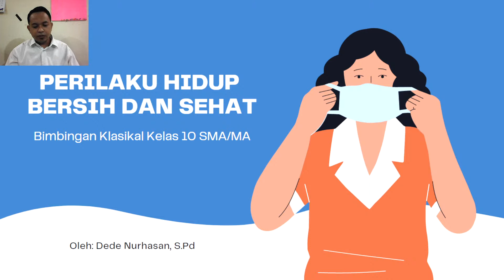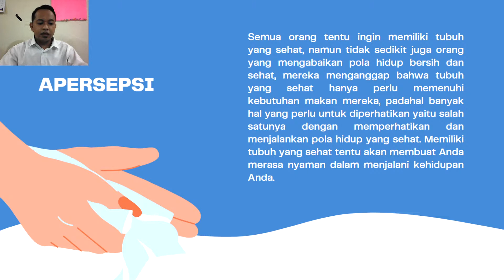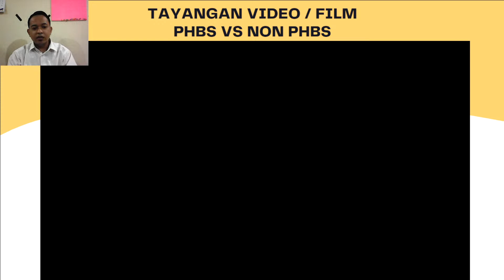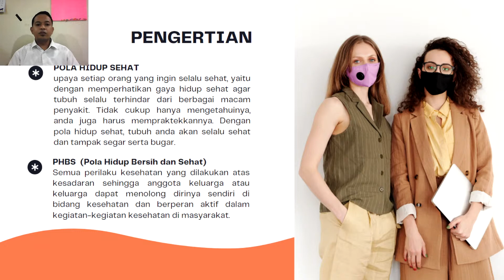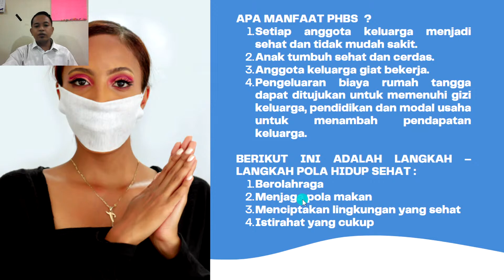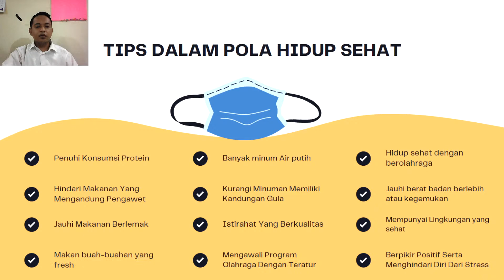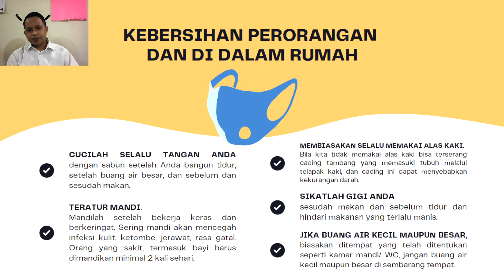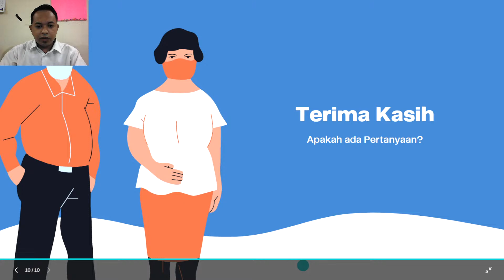Perilaku Hidup Bersih dan Sehat (Bimbingan Klasikal Kelas 10 SMA/MA - Layanan Informasi)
SELAMAT MENYAKSIKAN!